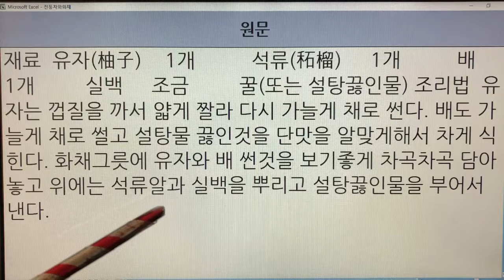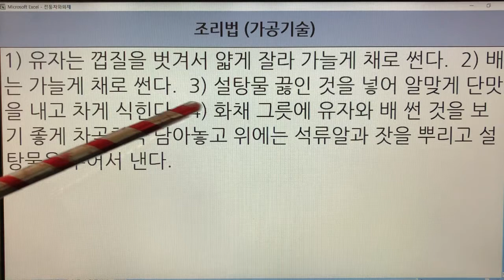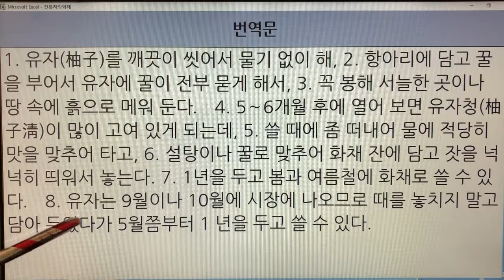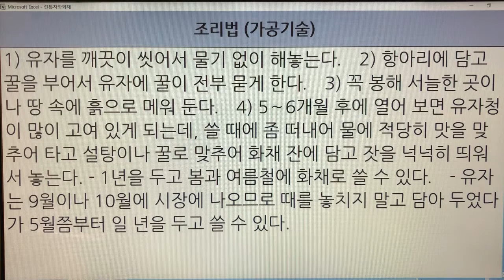한국 전통화채(Korea Traditional Punch) - 15. 유자 화채 : 문헌 2개(이조궁정요리통고, 우리나라 음식 만드는 법)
기록 - 2개
유자 화채 - 이조궁정요리통고
유자 화채 - 우리나라 음식 만드는 법